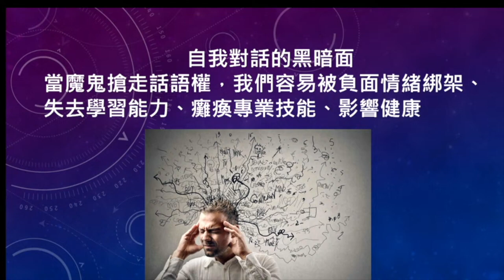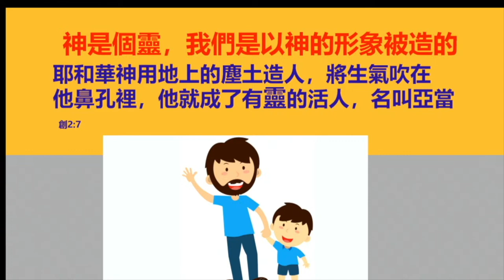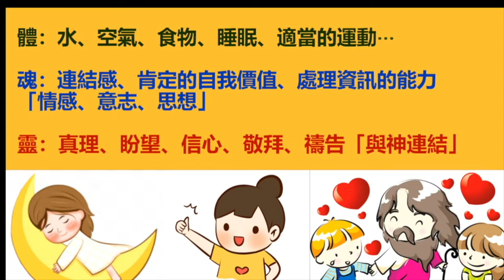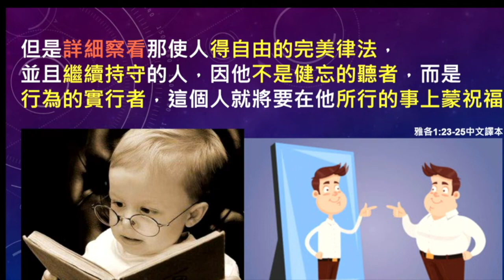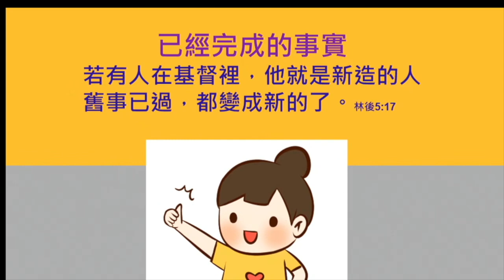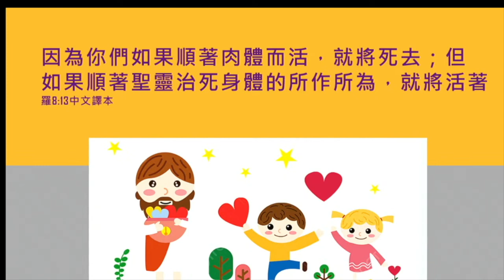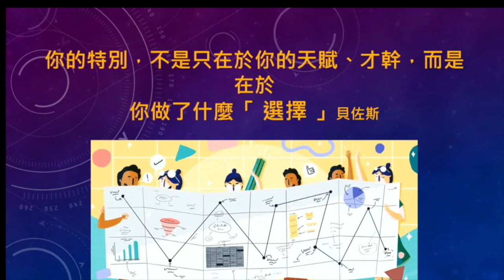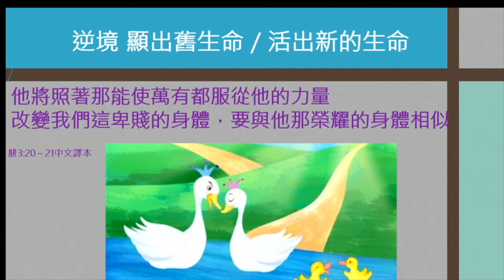『主日純信息版』不打安全牌3 邱婉琦 區長 2023.04.15